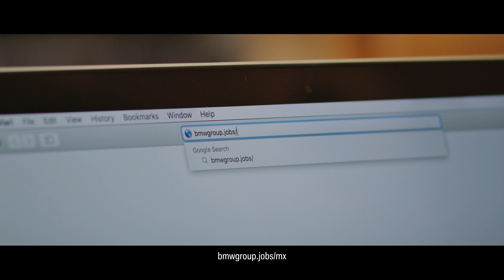BMW Group Reclutamiento 2017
Haz historia con nosotros. ¡Únete a BMW Group Planta San Luis Potosí!
Conoce nuestro proceso de selección en este video o consulta la página